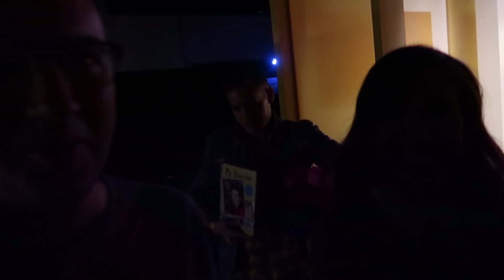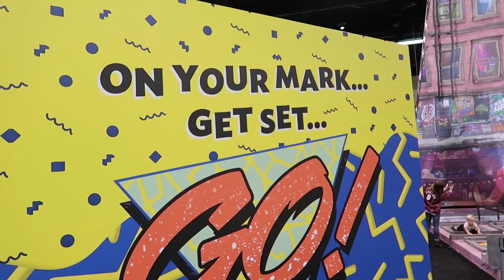Her First VidCon!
Her First VidCon! Bailey gets to join us at VidCon for her first time ever and we had such a great time! She got to hold puppies, ride a Boosted Board, tour the Fun for Louis tiny house made out of a bus, and race JoJo Siwa and Rachel Ballinger in a giant Obstacle Course!

All of our videos are closed captioned.

Want a Super Cute Ballinger Family Hoodie? How about a T-Shirt?? Well Here's Your Chance!

More Chris:
Twitter! BallingerFamily
Facebook: Chris Ballinger & Ballinger Family
Musical.ly: BallingerFamily

Ballinger Family
2674 East Main Street, Suite E-747